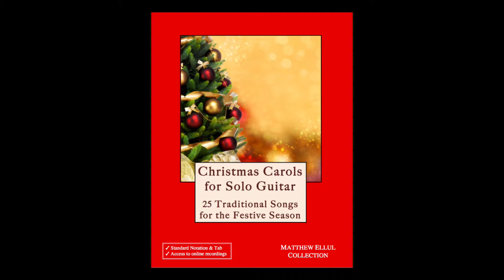The First Noel (transcription for guitar)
25 Christmas Carols for Solo Guitar